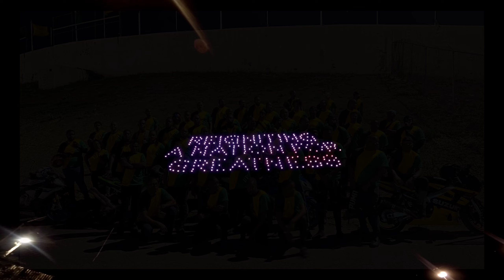Jamaica 🇯🇲 60th Grand gala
Jamaica 🇯🇲 60th